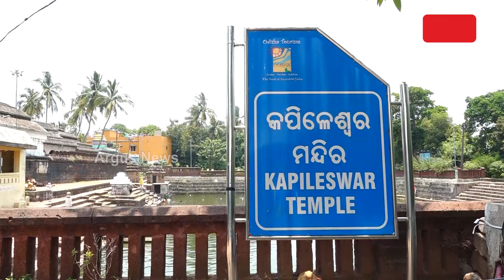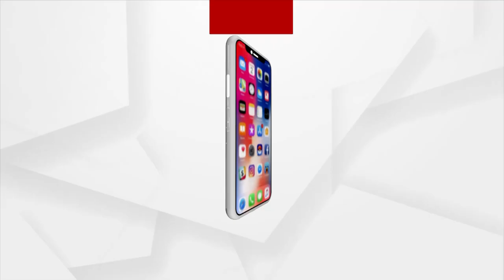History And Significance Of Kapileswar Temple In Bhubaneswar